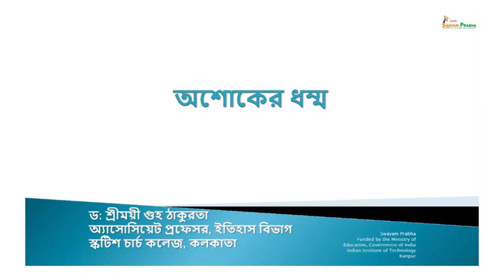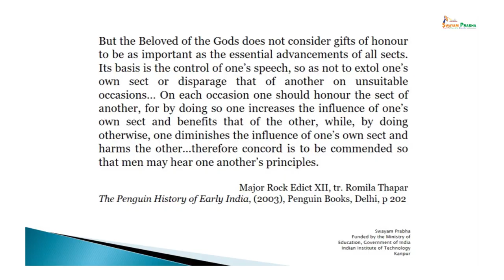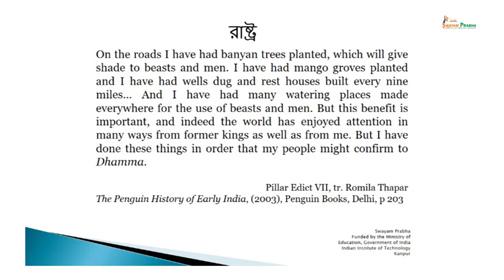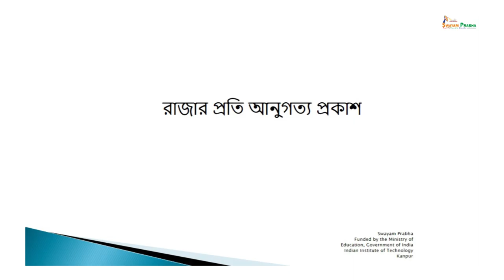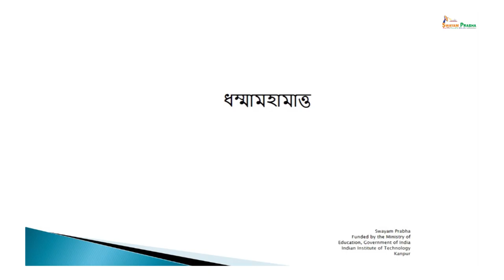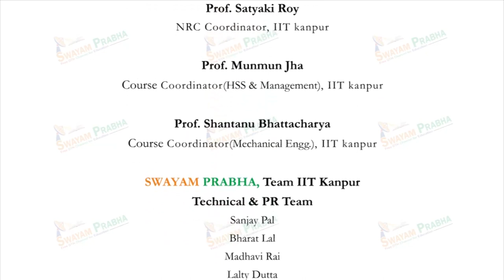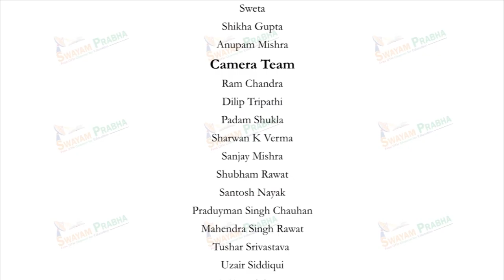Ashoka's Dhamma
Course Name : The Mauryas in Early Historic India: Polity, Society & Economy